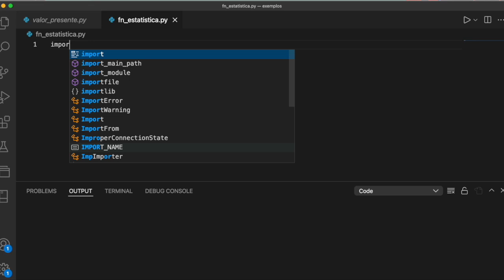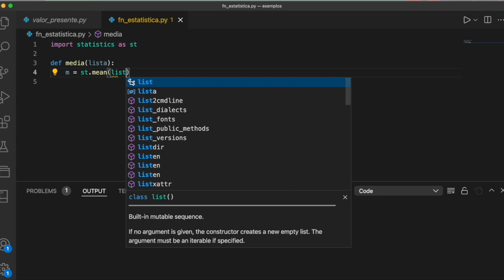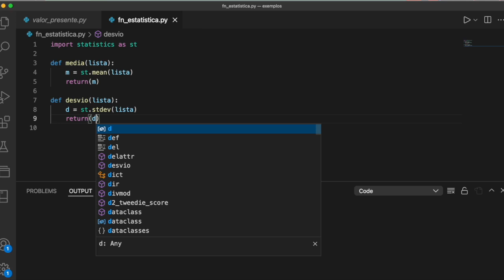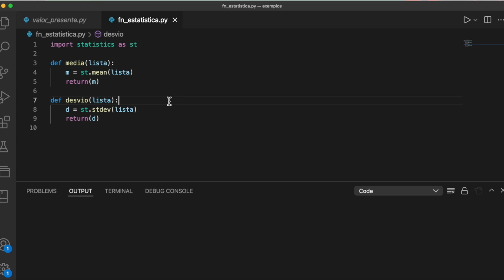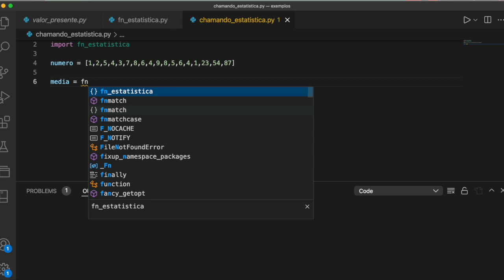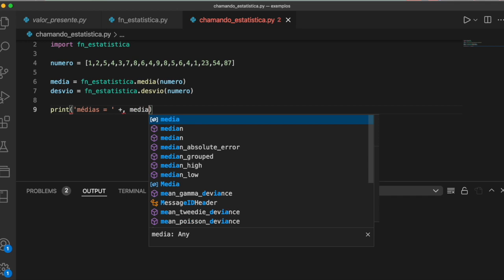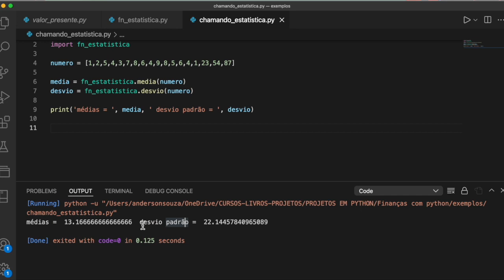Finanças com Python - Funções Estatísticas - Média e Desvio Padrão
Exemplo de funções com python -  Funções Estatísticas - Média e Desvio Padrão.